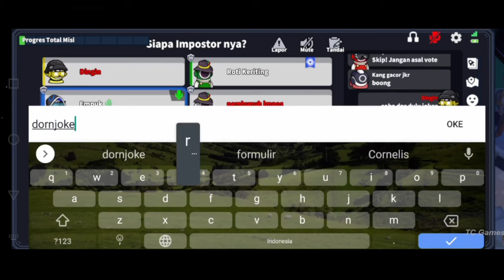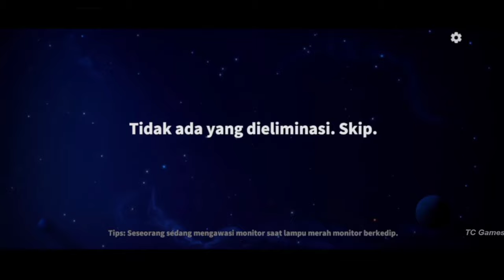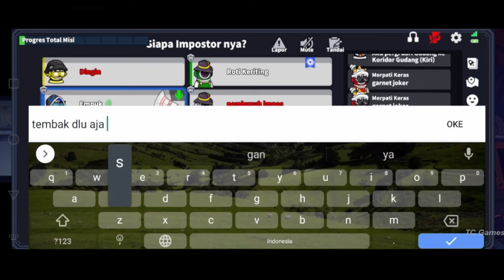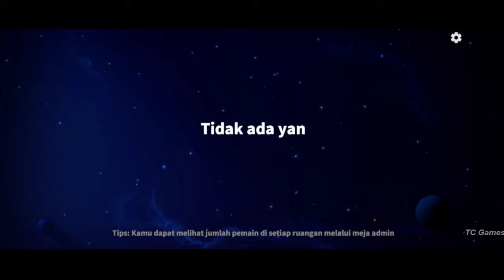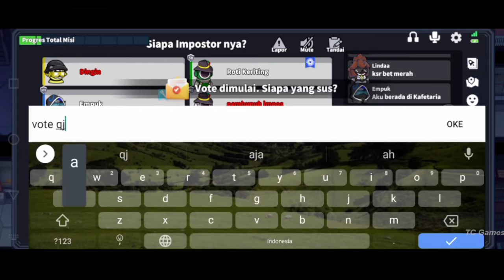SNIPER KASIH PAHAM BOCIL TOXICCC !!!??? Super Sus